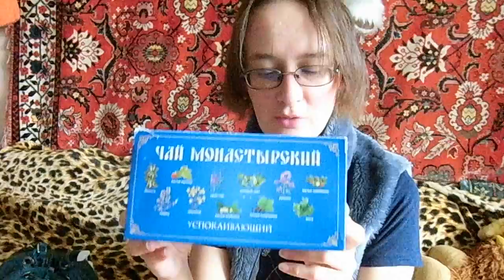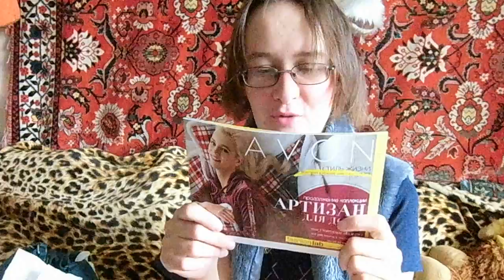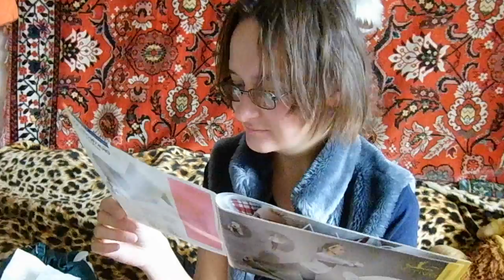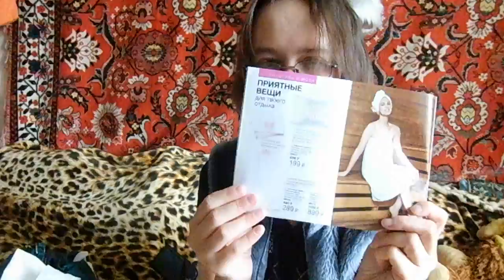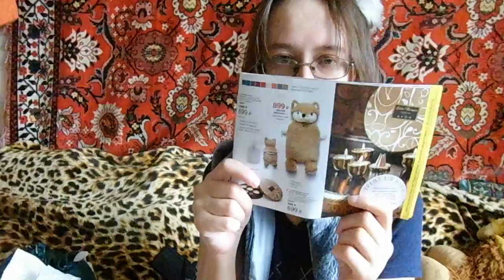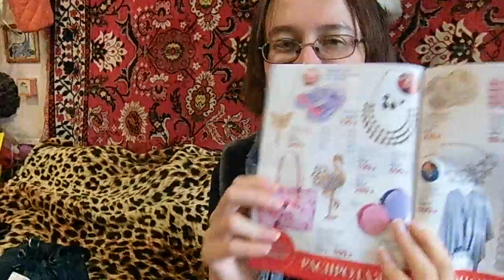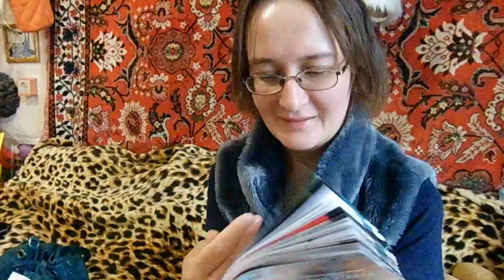Асмр от Лёли - журнал, чай, шампунь